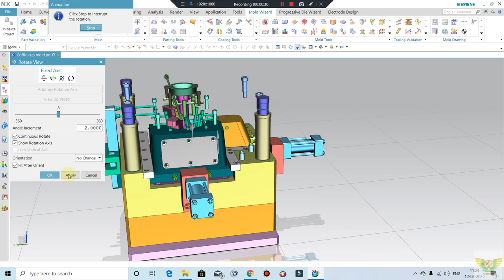CIM Design Solution Injection Mold Design Training in Hydraulic Sliders & lifter training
Injection Mold Design with Hydraulic Sliders and Internal Top and Bottom side lifter
Learn Injection Mold Design with Complete Course
For More contact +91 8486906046
Our Demo videos